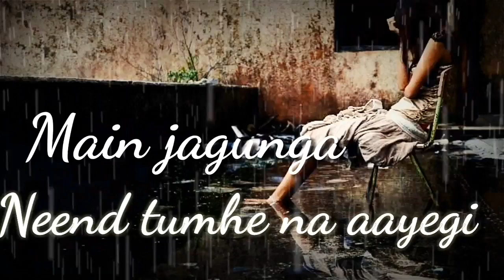Har Pal Meri Yaad Tumhe tadpayegi HD 1080p By raja hindustani || sad song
Music Composer: Nadeem Saifi, Shravan RathodMusic Director: Nadeem Saifi, Shravan RathodDirector: Dharmesh DarshanMusic Label: Tips MusicStarring: Aamir Khan, Karisma KapoorRelease on: 15th November, 1996
Perdesi Perdesi (I) Song Lyrics

Main ye nahi kaheti ke
Pyaar mat karana
Kisi musafir ka magar
Aitbaar mat karana

Hmmmm hmmmm…
Hmmmm hmmmm…
Paradesi paradesi jaanaa nahin,
Mujhe chhod ke mujhe chhod ke
Paradesi mere yaaraa
Vaadaa nibhaanaa
Mujhe yaad rakhanaa
Kahin bhool na jaanaa

Paradesi mere yaaraa
Vaadaa nibhaanaa
Mujhe yaad rakhanaa
Mujhe chhod ke
Mujhe chhod ke

Mainne tumako chaahaa
Tumase pyaar kiyaa
Sab kuchh tum pe yaar
Apanaa vaar diyaa
Mainne tumako chaahaa
Tumase pyaar kiyaa
Apanaa vaar diyaa
Ban gai jogan mainne
Prit kaa jog liyaa
Na sochaa na samajhaa
Dil kaa rog liyaa
Paradesi mere yaaraa
Laut ke aanaa
Tum yaad rakhanaa

Bhool na jaanaa
Bhool na jaanaa
Bhool na jaanaa oo oh..

Har pal meri yaad
Tumhe tadpayegi
Main jagunga
Neend tumhe na aayegi
Tumhe tadpayegi tadpayegi
Main jagunga
Chor he aise haal main
Tum jaunga tum  jaunga
Sach kahete hu jaan bahut tadpaoge
Paradesi mere yaaraa mujhe na rulana
Tum yaad rakhanaa
Tu jaanaa nahin
Re jaanaa nahin
Mujhe chhod ke
Mujhe chhod ke
Paradesi mere yaaraa
Vaadaa nibhaanaa
Mujhe yaad rakhanaa

Paradesi mere yaaraa…
Vaadaa nibhaanaa
Paradesi mere yaaraa..
Laut ke aana..

O mere paradesi paradesi jaanaa nahin

Har pal meri yaad tumhe tadpayegi,Har pal meri,yaad tumhe tadpayegi,Whatsapp status,30 second,heart touching,Pardesi Pardesi,whatsapp status,

Hamare sare video yha dekhe